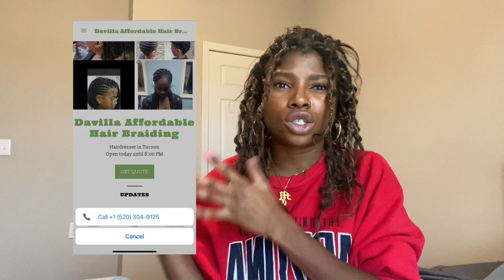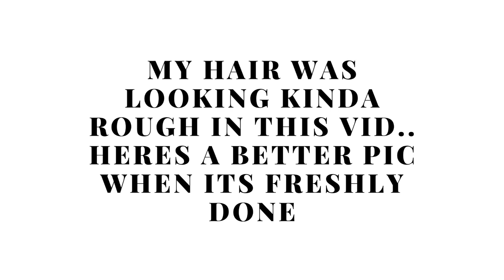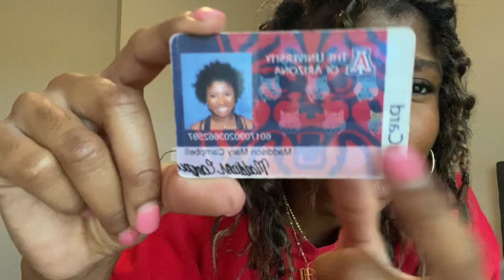ADVICE FOR COLLEGE FRESHMAN | UNIVERSITY OF ARIZONA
hi guys!! This video is for anyone going or applying to the University of Arizona! My advice, tips, and some stories!
Topics:
black girls 2:05
grades/studying 7:00
switching majors 12:41
making friends 14:28
greek life 19:54
living situations/living with friends 24:38
drugs, parties, alcohol 30:42
hookup culture/dating 38:00
comparing yourself 44:52
$$$ 46:13
growing up/changing 50:40